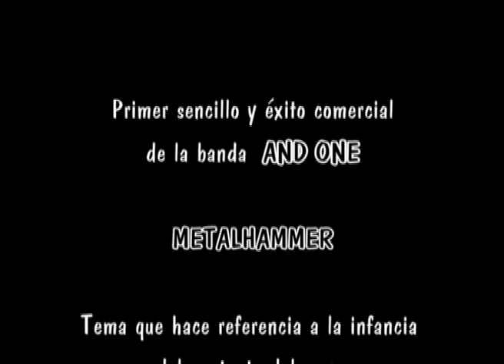And One - Metalhammer 1991